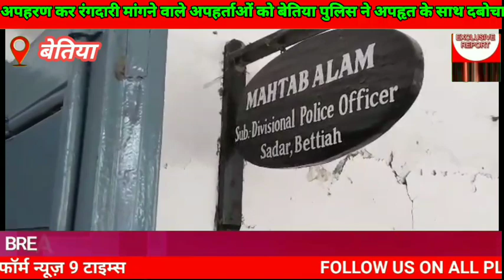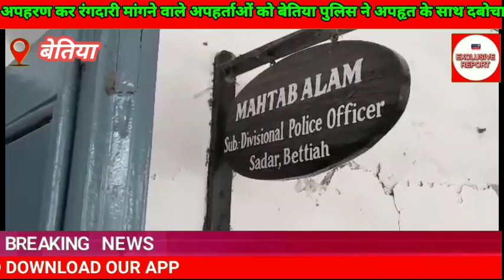युवक का अपहरण कर रंगदारी मांगने वाले अपहर्ताओं को बेतिया पुलिस ने अपहृत के साथ दबोचा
एक अलग युवती हत्याकांड की घटना में हत्यारे सगे भाई को भी मुफ्फसिल पुलिस ने किया है गिरफ्तार

पश्चिम चम्पारण के बेतिया मुफस्सिल पुलिस ने अपहरण के महज कुछ घंटों में ही अपहृत सहित दो अपहरणकर्ताओं को धर दबोचने में कामयाबी हासिल की है। पुलिस ने उनके पास से एक देशी कट्टा, दो जिंदा गोली, दो खाली खोखा, दो मोबाइल एवं एक मोटरसाइकिल भी बरामद किया है।

उक्त जानकारी देते हुए अनुमंडल पुलिस पदाधिकारी, सदर महताब आलम ने बताया कि गुरुवार को अपहरण की सूचना मिलते ही मुफस्सिल थाना में कांड दर्ज करते हुए पुलिस अधीक्षक अमरकेश डी द्वारा अनुमंडल पुलिस पदाधिकारी सदर के नेतृत्व में एक टीम गठित कर छापामारी करने का निर्देश दिया गया। टीम द्वारा त्वरित कार्रवाई करते हुए डोल बाग, पानी टंकी आम बगीचा में छापामारी कर दो अपहरणकर्ताओं को अपहृत युवक जीत प्रकाश के साथ धर दबोचा गया। करीब 6 घंटे पूर्व अपहरणकर्ताओं ने जीत प्रकाश का अपहरण कर 30000 रुपया फिरौती के रूप में मांगी जा रही थी।

गिरफ्तार अपहरणकर्ताओं में रोहित कुमार, उम्र-24 वर्ष, पिता टिमल प्रसाद और विजय पटेल, उम्र-26 वर्ष, पिता मनमोहन पटेल, दोनों सा0-न्यू बस स्टैंड, थाना-नगर, जिला-पश्चिम चम्पारण, बेतिया बताए गए हैं। रोहित कुमार का बेतिया नगर थाना में तीन आपराधिक इतिहास और विजय पटेल का मुफ्फसिल थाना में एक आपराधिक इतिहास दर्ज है। आर्म्स बरामदगी को लेकर मुफ्फसिल थाना में एक और प्राथमिकी भी दर्ज करते हुए दोनों को न्यायिक हिरासत में जेल भेजा जा रहा है।

पूर्व में 2022 में मुफ्फसिल थाना के सनसरैया गांव के नहर के किनारे एक अज्ञात युवती की आॅनर किलिंग करने के मामले में पुलिस ने सफल उद्भेदन करते हुए तीन लोगों को नामजद किया था। जिसमें दो की गिरफ्तारी पूर्व में हो चुकी थी और एक फरार चल रहा था। जिसमें मुफ्फसिल थाना पुलिस ने युवती के हत्यारे सगे भाई अनिल राम को भी गिरफ्तार किया है। जिसको भी न्यायिक हिरासत में जेल भेजा जा रहा है।

पुलिस ने अपहरणकर्ताओं के पास से एक देशी कट्टा , दो जिंदा गोली, दो खाली खोखा, दो मोबाइल एवं अपहरण कांड में प्रयुक्त एक मोटरसाइकिल भी बरामद किया है। उन्होंने बताया कि गठित छापेमारी टीम में मुफस्सिल थानाध्यक्ष पुलिस निरीक्षक राकेश कुमार भास्कर, अवर निरीक्षक मदन कुमार मांझी, अनुपम कुमार राय, देवेंद्र कुमार, सहायक अवर निरीक्षक रामाशीष यादव के साथ थाना के रिजर्व गार्ड शामिल थें।news9times